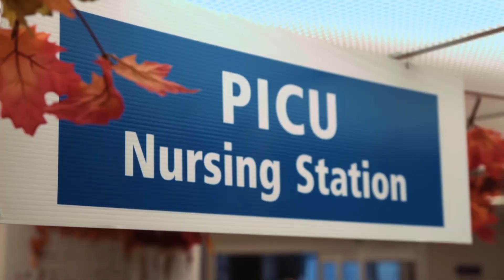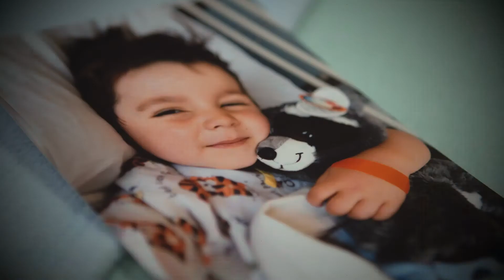Support the PICU at Children's Hospital-HSC Winnipeg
The Pediatric Intensive Care Unit (PICU) at Children's Hospital provides care for the sickest children and is the last line of health care for kids from Manitoba, Northern Ontario and Nunavut.